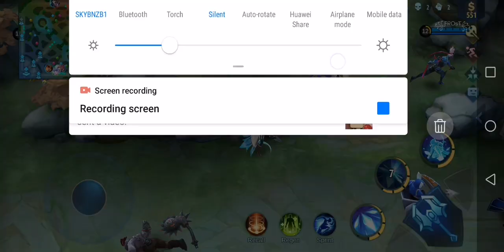MIYA - Ang hero na magaling sa panaan || BATANG BOTZOKOY